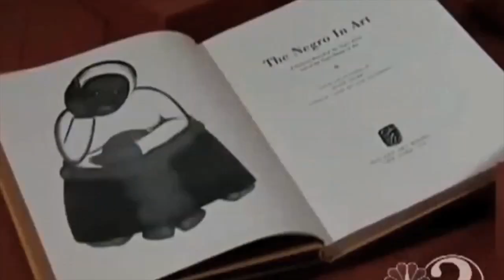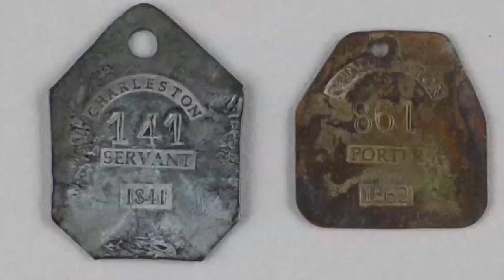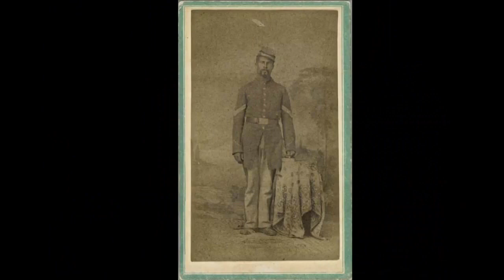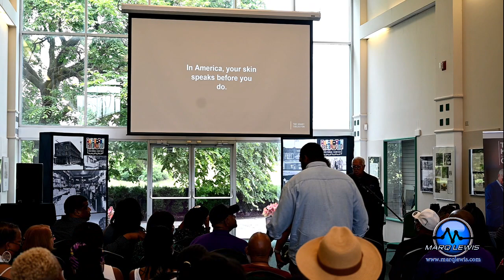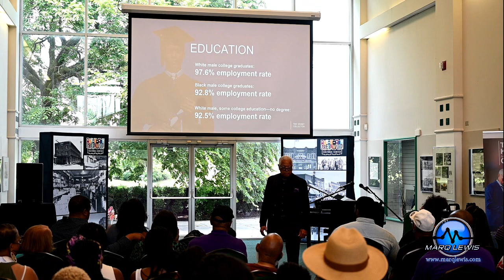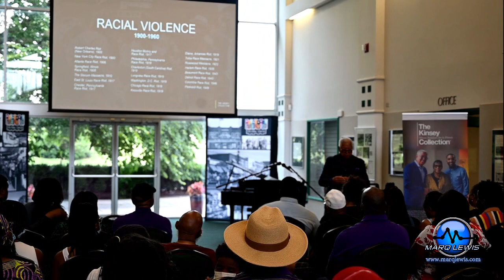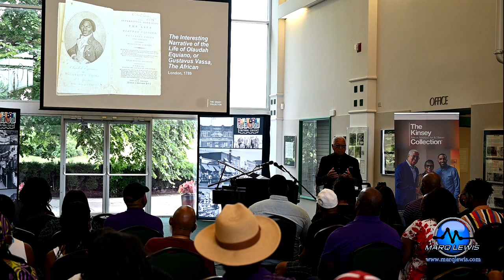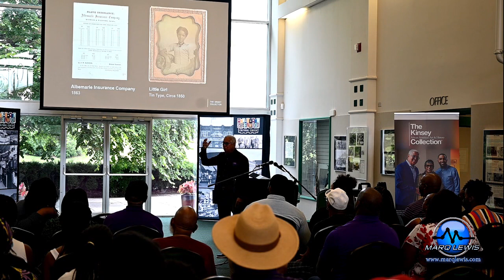Mr. Benard Kinsey gives a lecture at Greenwood Culture Center in Tulsa, OK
Mr. Benard Kinsey of the Kinsey Foundation gives a lecture at the Greenwood Culture Center in Tulsa about African American History.